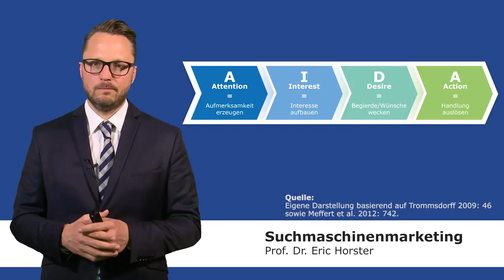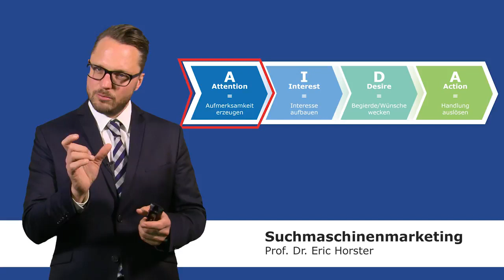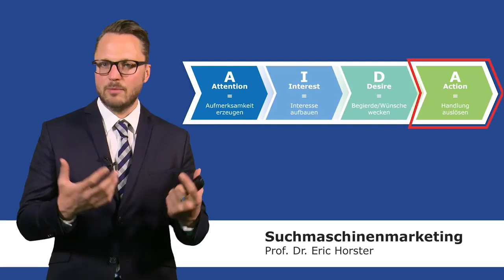Suchmaschinenmarketing - Das AIDA-Prinzip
In diesem Video erklärt Ihnen der Autor Prof. Dr. Eric Horster, wie Sie trotz der eingeschränkten Anzeige-Einstellungen bei Google AdWords (seit 2018 „Google Ads“) eine effektive Werbeanzeige erstellen. Dazu empfiehlt er das AIDA-Prinzip. Dieses Akronym steht für Attention (Aufmerksamkeit), Interest (Interesse), Desire (Verlangen) und Action (Handlung).